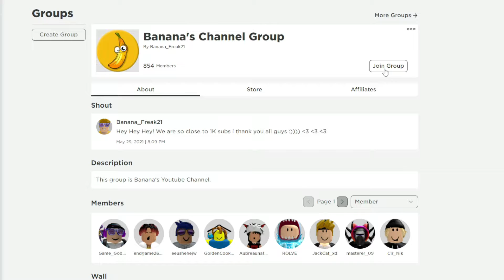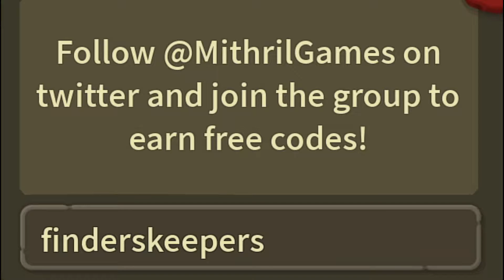ALL ROBLOX 🤖[Meteors] Giant Simulator SECRET *OP* CODES? on 2022